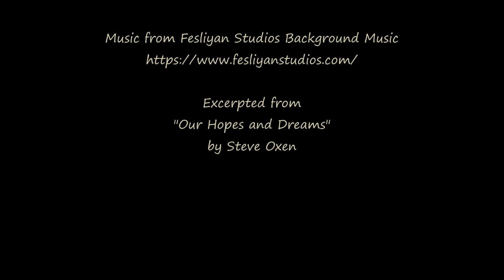Afternoon Sky and Snow Flurry - Boulder Valley MT - March 6, 2023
Timelapse captured with a GoPro Hero9 and processed in Windows MovieMaker software.

Excerpted from "Our Hopes and Dreams"
by Steve Oxen